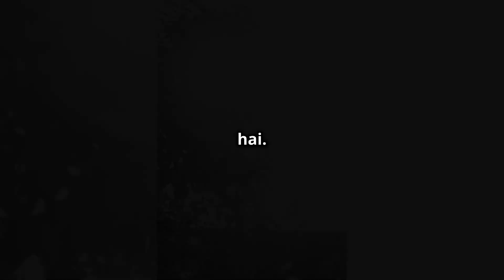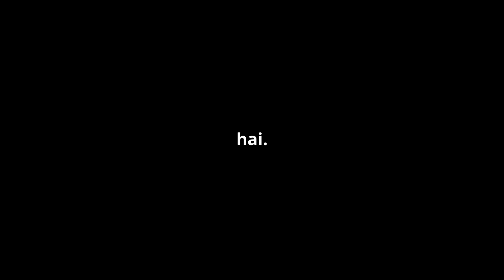कार्तिक मास में पीपल की पूजा के नियम और महत्व